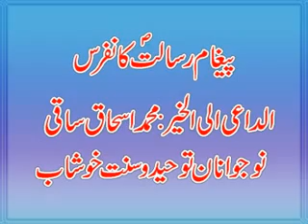Rad-e-Munkareen-e-Hadees and Difa-e-Imam Bukhari r.a by Allama Attaullah Bandyalvi part 1/5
Jamiat Ishaat Toheed wa sunnah...gre8 speech jis my munkareen e hadees ka rad or Imam Bukhari r.a ki Hadees per shor afaq Kitab Sahi Bukhari per kiey shubhat or un ka mu tor jawab...must listen...jazakallah